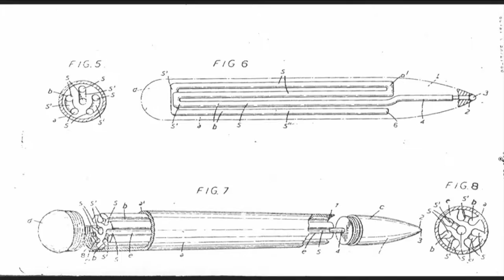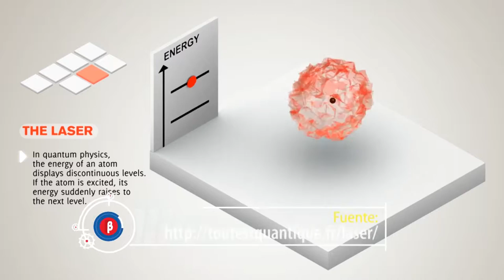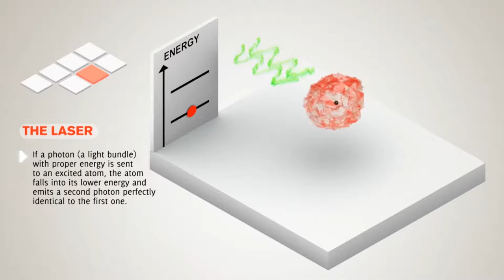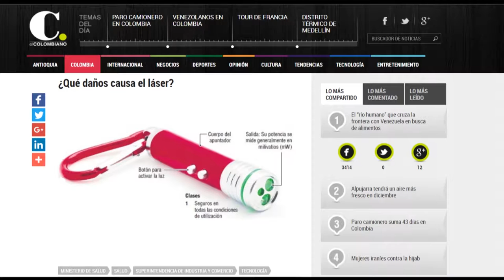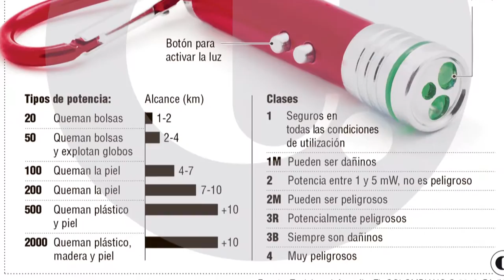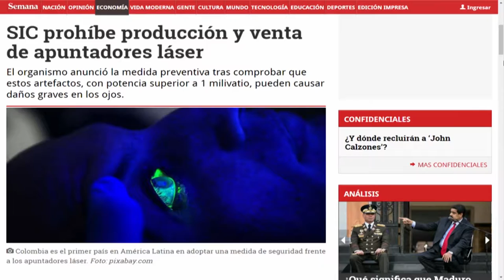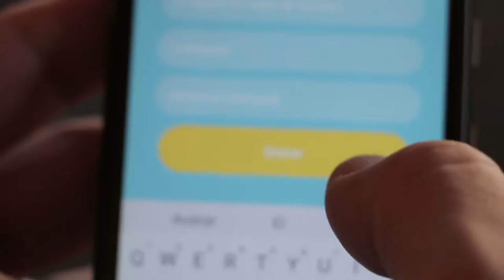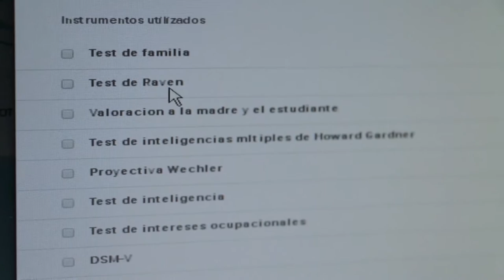Versión Beta 1012 Grandes Inventos latinoamericanos + Cómo funciona un láser